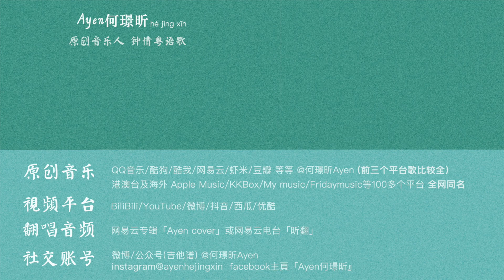周慧敏《最愛》吉他彈唱，那就將復古港風進行到底吧~| Ayen 何璟昕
彈唱/混音/剪輯：@Ayen何璟昕
拍攝：雪梨
拍攝場地：惠州棠梨和光民宿
吉他：Dona D26E
全網同名@何璟昕Ayen
還想聽我唱什麼歌呢？評論區告訴我噢~😝

如果你想要定制屬於你的獨一無二的原創歌曲，
或者想讓我一起參與你的音樂製作，可以從這裡找我哦：

‣ 微信公眾號 wechat：@何璟昕Ayen（ID：hejingxinn)